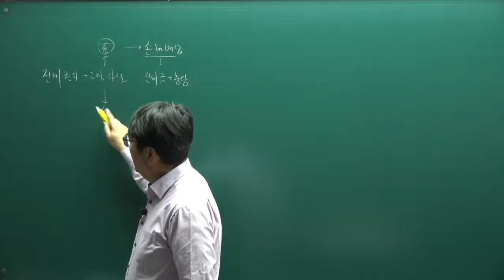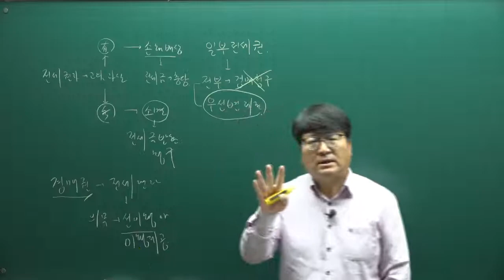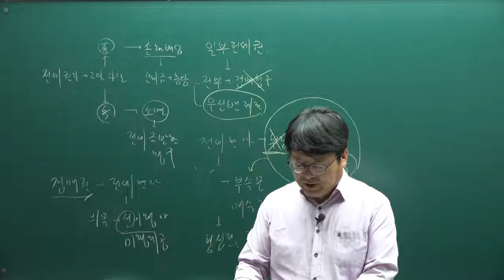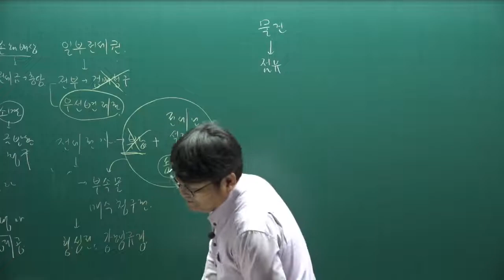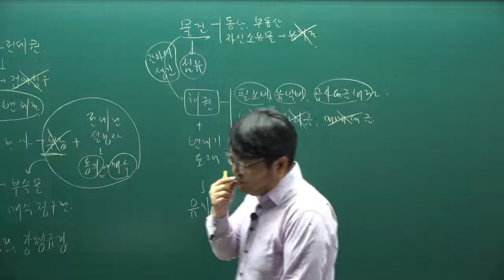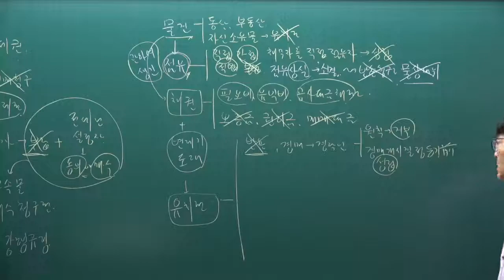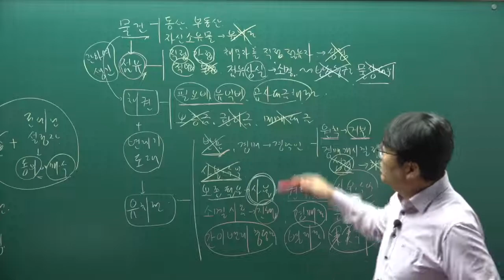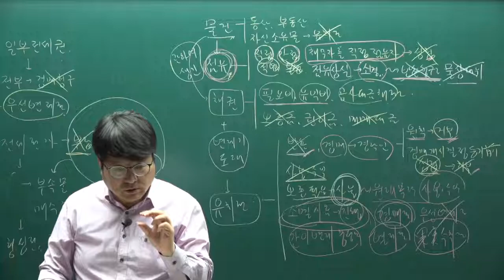[주전무] 2022년 주택관리사 민법 기본이론 65강